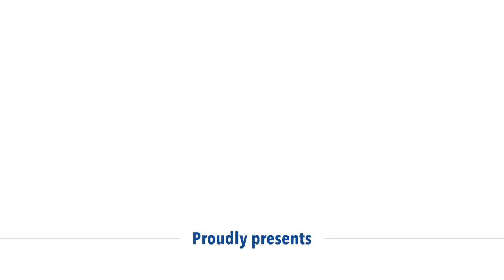Peineau, Song claim compound world titles in Mexico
A round-up of the new compound World Archery Champion individual and teams from the 2017 Hyundai World Archery Championships. Video presented by TRU Ball Archery/Axcel Sights